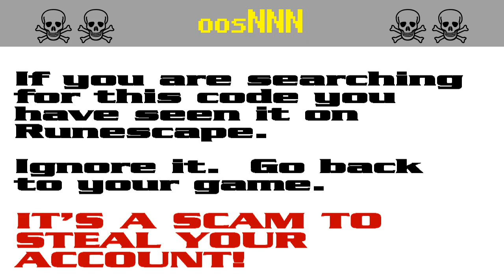oosNNN ☠ [SCAM!] Runescape account-stealing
RUNESCAPE PLAYERS!  It's a pure scam!  Don't get caught out!  Scumbags want to steal your password to hijack your account for botting and to steal your loot.

The search code oos770 is bait in a persistent string of bogus script-kiddie giveaway scams to steal Runescape players' accounts. It appears that the scammers are starting to get annoyed by the warnings and they have started down-voting.